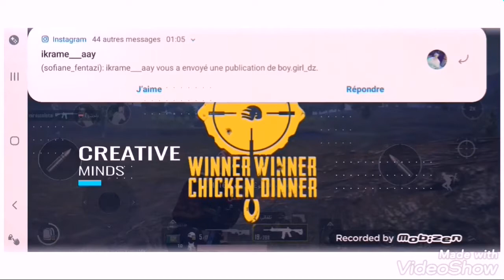Pubg mobile gamme top avec la musique 9afil😍😍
Gamme pubg mobile foooorrre😍😍